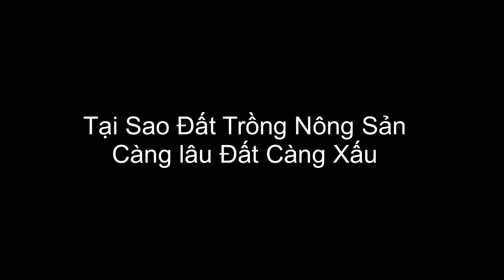Giải Thích Đất Vi Sinh, Tầm Quan Trọng Rễ Cây Toan Trinh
@toan trinh
Làm vườn video tại đây: (Home & garden, trồng rau, trồng cây)